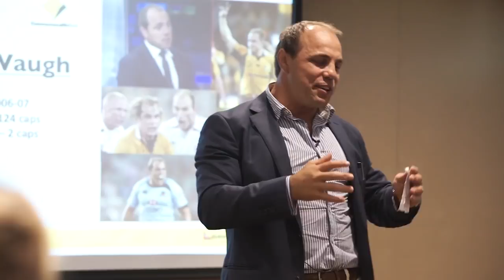Hold Back the River - Jersey presentations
Wallabies legend Phil Waugh presented the Aussie women with their 2017 Sydney 7s jerseys, delivering some words of inspiration along the way.